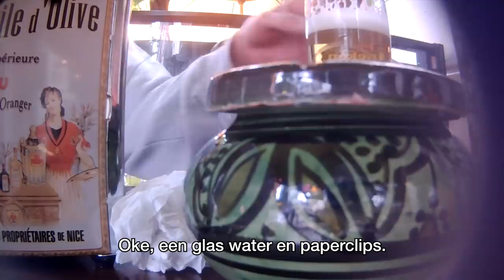KUN JE ANDEREN VOOR JOU LATEN AFREKENEN? - Nieuwsgierig | Gierige Gasten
Elke Gierige Gast heeft natuurlijk een vast arsenaal aan Gierige trucs. In deze video laat Bram zien hoe je met vier van deze Gierige trucs gratis bier fixt.